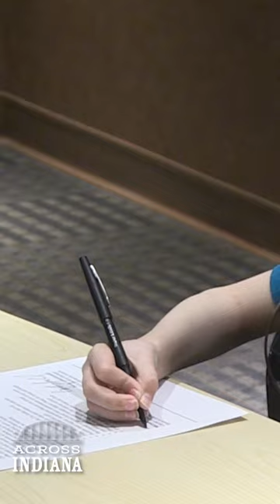Make A Wish & Indianapolis Indians sign 8-year-old to the team.